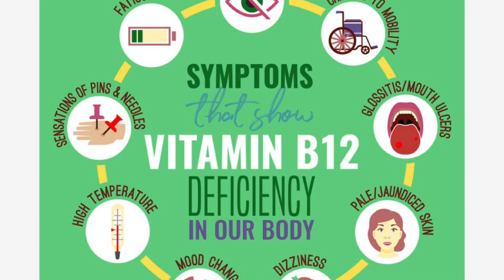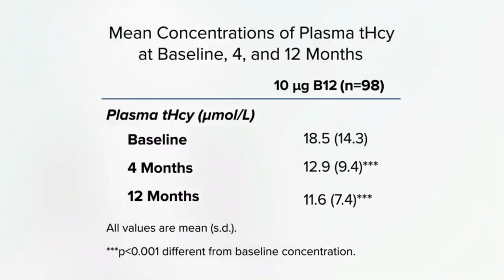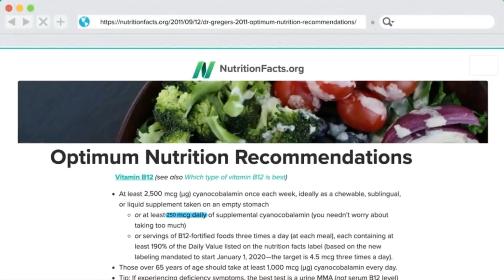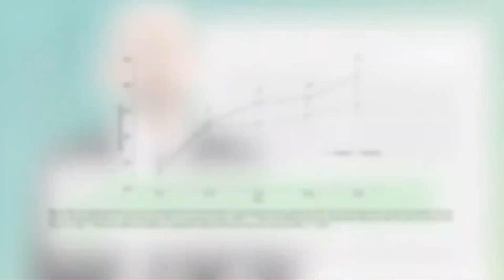Benefits of Vitamin B12 for your Health!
Vitamin B12 is an important nutrient for your health in many ways. Learn what they are and what the signs of deficiency can be. Also how much B12 is optimal to take. We will here from Dr. Michael Greger on that.